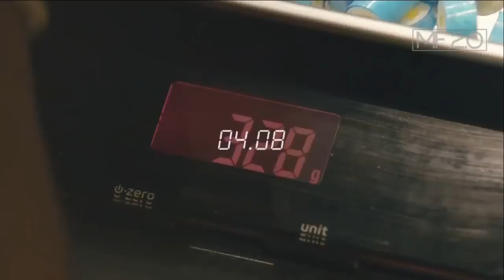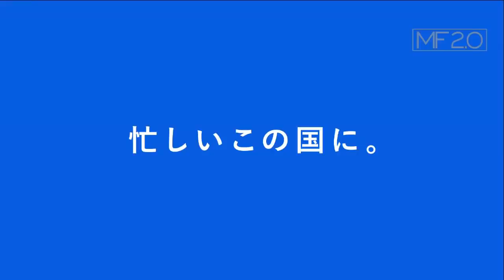WORLD'S FASTEST WORKERS 2019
Be inspired, Be beautiful, be knowlegable be YOU!